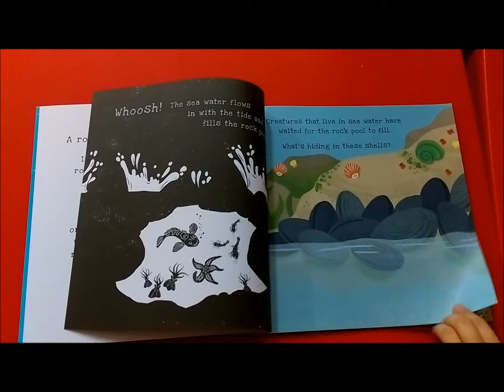AFTA0030 SECRETS OF SEASHORE │ 麥克兒童英文書店 │繪本有聲書